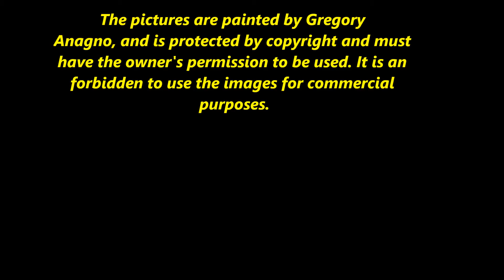ART BY GREGORY 597 SHORT PRESENTATION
GREGORY IS HOBBY ARTIST